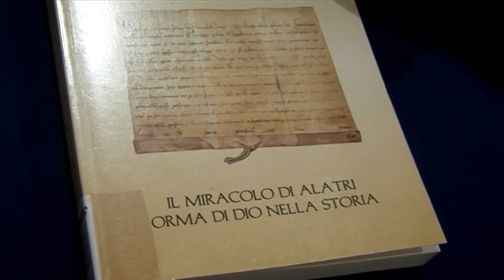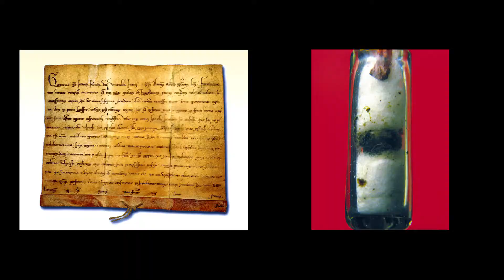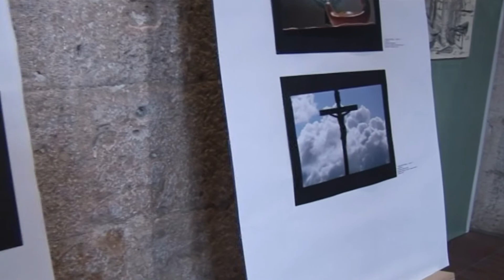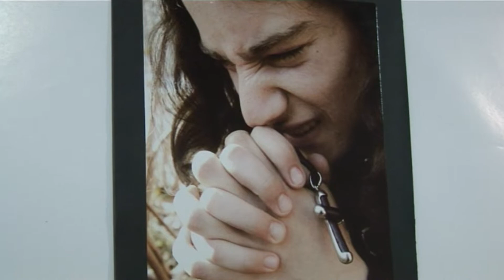OSTIA INCARNATA - il Miracolo Eucaristico di Alatri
regia: Claudio Tofani
voce: Paolo Fiorenza
testo: Carlo Fantini
edito da Iris Film production
in collaborazione con Città di Alatri - Assessorato alla Cultura